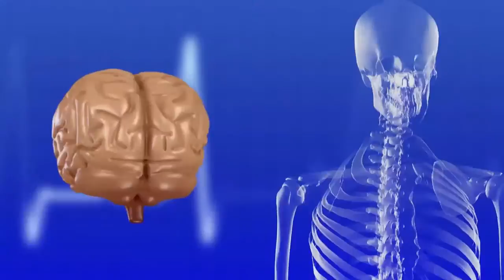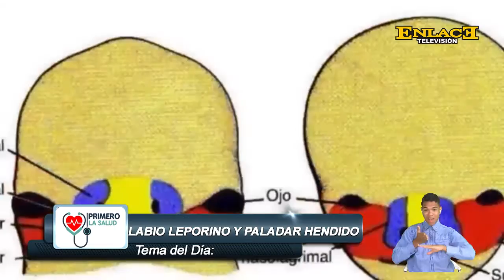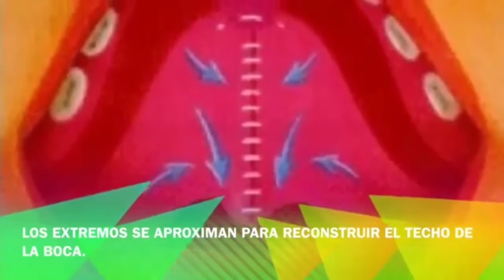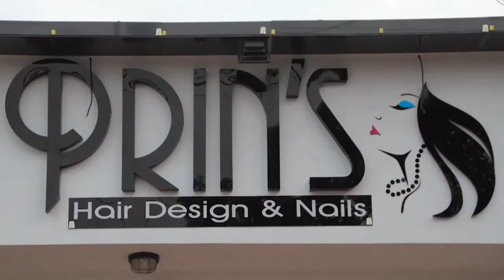LABIO LEPORINO Y PALADAR HENDIDO